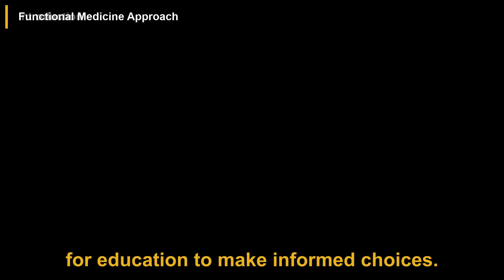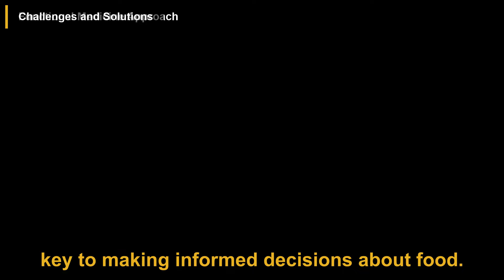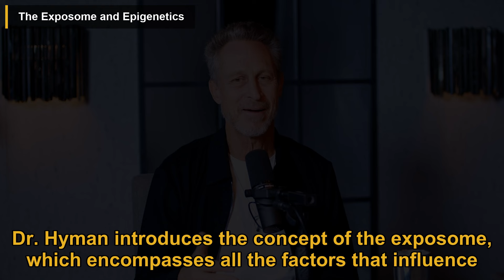The Longevity Expert: The Link Between Milk & Cancer | Dr. Mark Hyman | Diary Of A CEO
In this podcast episode, Dr. Mark Hyman discusses the problematic nature of the dairy industry and the misconceptions surrounding milk consumption. He emphasizes the importance of understanding the impact of food on our health and the need for education to make informed choices. Dr. Hyman also delves into the benefits of functional medicine, fasting, and the importance of community in promoting health and longevity.

00:00 Introduction
00:20 Functional Medicine Approach
01:10 Challenges and Solutions
01:32 Policy Changes to Promote Healthier Food
01:55 Milk Consumption and Misconceptions
03:01 Ozempic
03:56 Fasting and its Health Benefits
04:32 Lessons from Blue Zones
05:33 Purpose and Meaning
06:01 Healing Trauma
06:32 Psychedelic Therapy
06:59 The Role of Protein and Meat Consumption
07:28 The Exposome and Epigenetics
07:58 Function Health and Personalized Medicine
08:28 Influences and Inspirations

This video is a podcast summary of The Diary Of A CEO episode titled 'The Longevity Expert: "The Link Between Milk & Cancer & Ozempic Can Really Mess You Up!"' which can be found